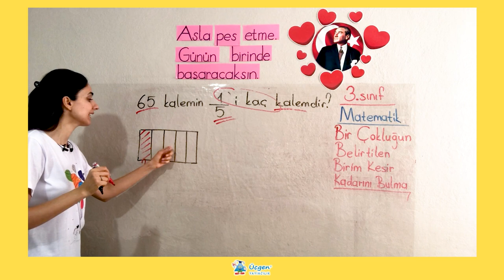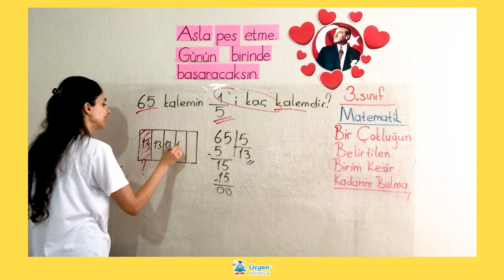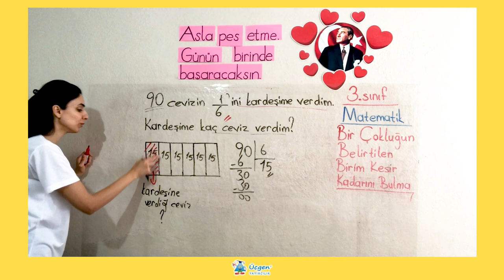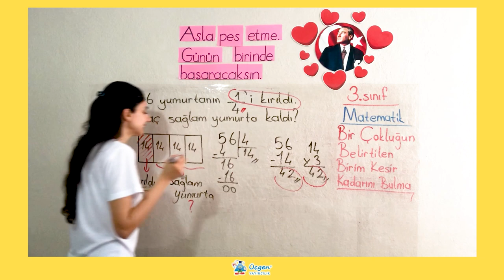3. Sınıf - 4. Ünite - 1 Kesirler - 4 Bir Çokluğun Belirtilen Birim Kesir Kadarını Bulma